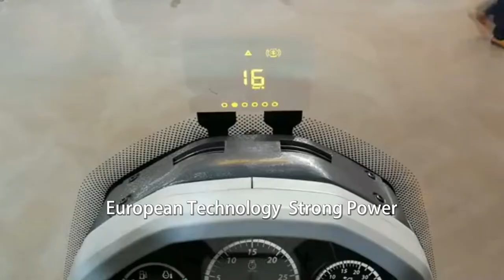Promotional video of ARBOS P7000 tractor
ARBOS P7000 tractor, with a power range of 200-260 horsepower, is mainly used for combined
ground preparation, plowing, deep loosening, and other traction operations of heavy working
conditions, as well as PTO operations such as harrowing and sowing.